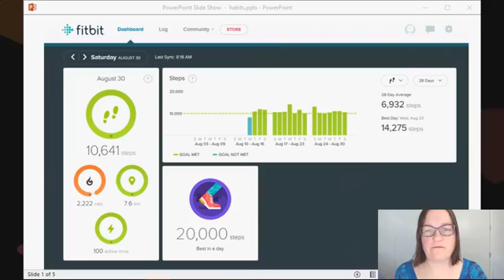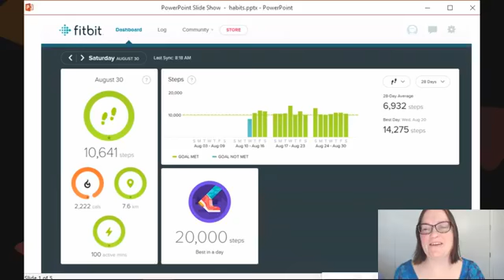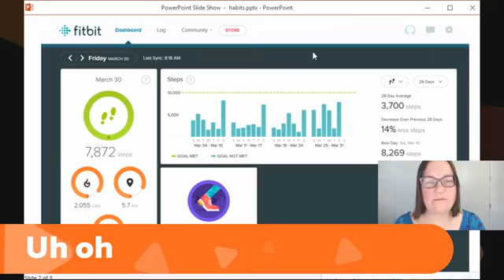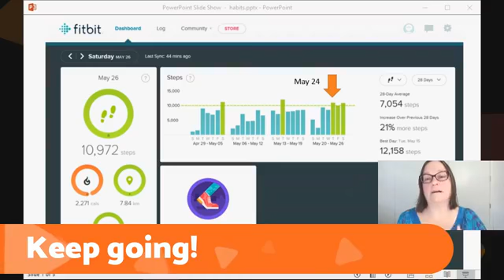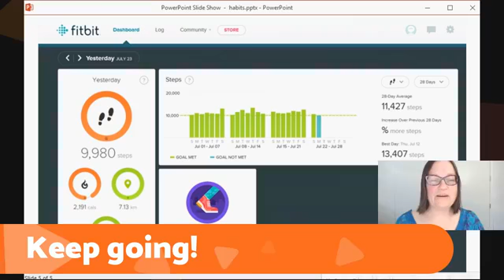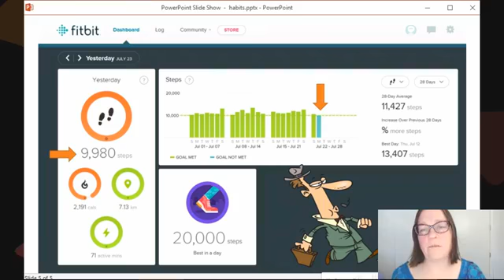Using measurement to create new habits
A great (and not-so-great) technique for creating new habits